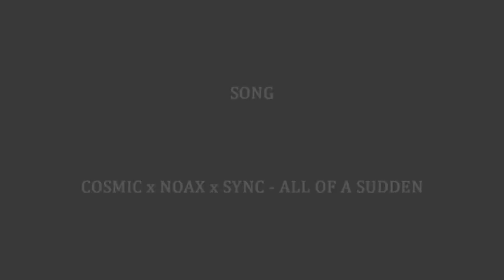SHUMEN 2020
2 days. Lots of emotions, lots of pictures, lots of positive people and great fun.Thank you for the invitation.  😇🙏